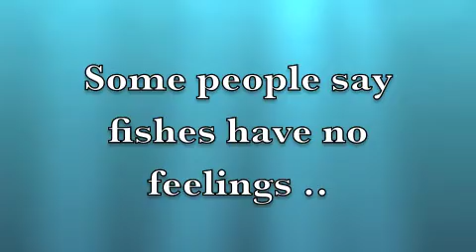In The Pond.When Fishes Are In Love.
Goldfische in der Paarungszeit, so noch nie gesehen !
A short story about the life in the pond.